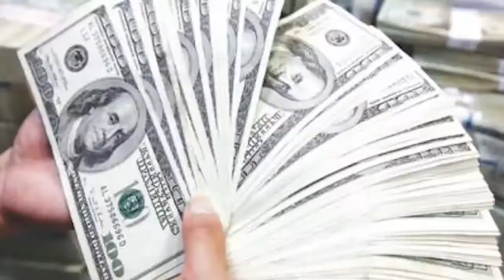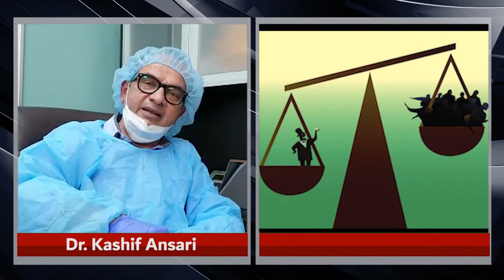غداروں کے لیے کوئی رعایت نہیں۔۔۔